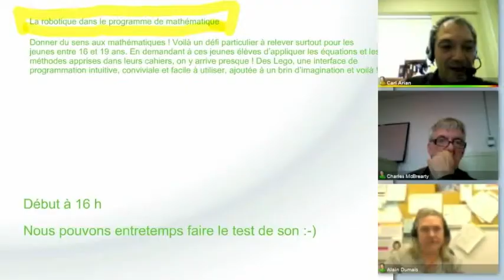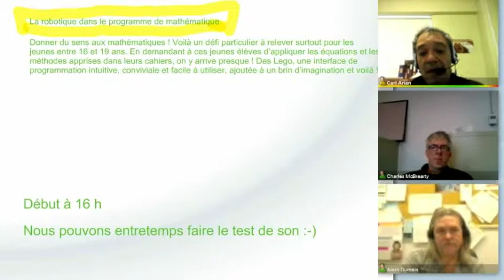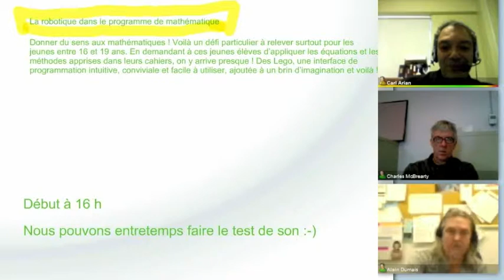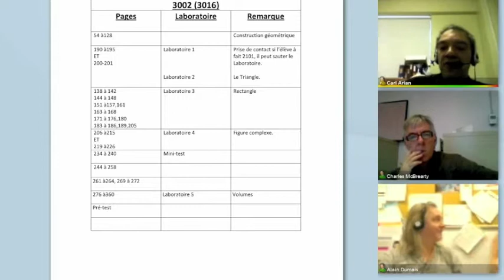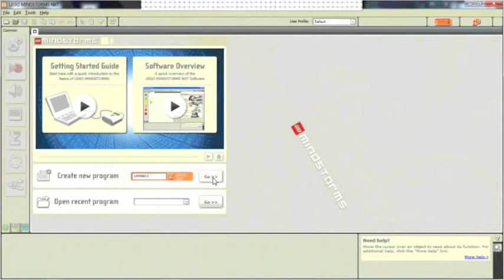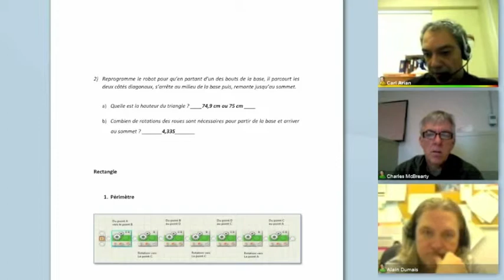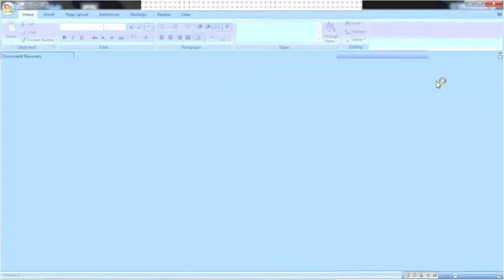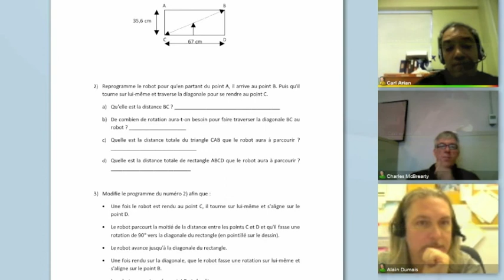La robotique et la mathématique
Donner du sens aux mathématiques ! Voilà un défi particulier à relever surtout pour les jeunes entre 16 et 19 ans. En demandant à ces jeunes élèves d'appliquer les équations et les méthodes apprises dans leurs cahiers, on y arrive presque ! Des Lego, une interface de programmation intuitive, conviviale et facile à utiliser, ajoutée à un brin d'imagination et voilà !